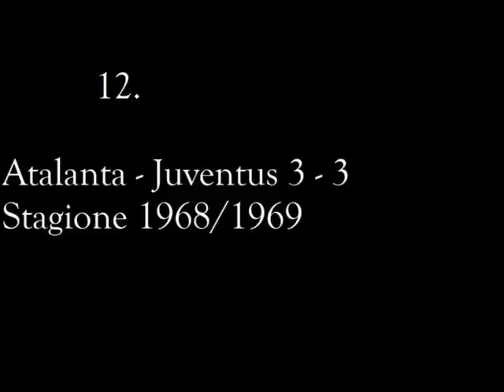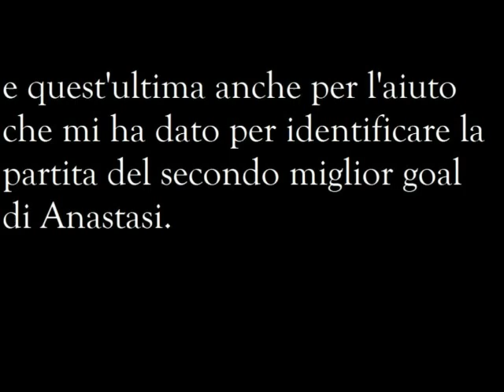Top 20 goal di Anastasi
Pezzi:
Rino Gaetano - Spendi spandi effendi
Caterina Caselli - Sono bugiarda
Fabrizio De Andrè - La canzone di Marinella

Ho scelto ed ordinato per preferenza 20 goal del grande Pietro Anastasi con la maglia della Juventus.